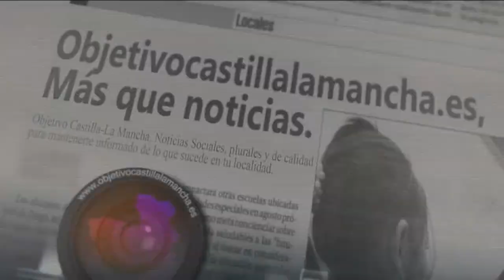Campaña Salud Mental 2021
Campaña para la promoción de la Salud Mental, la Humanización y el Empoderamiento en el abordaje Social y Personal.